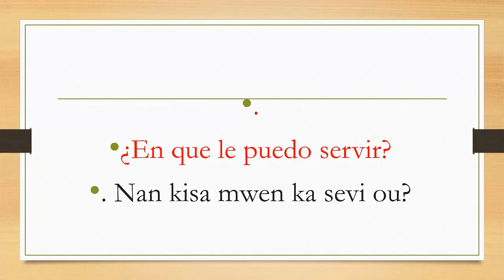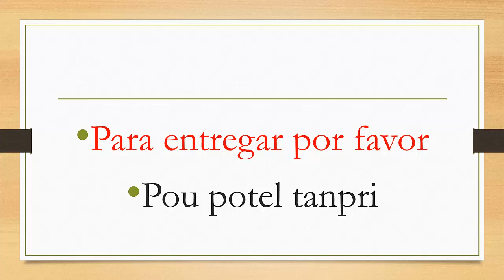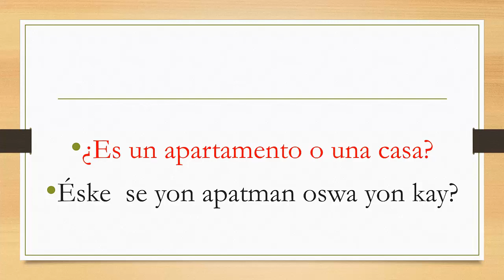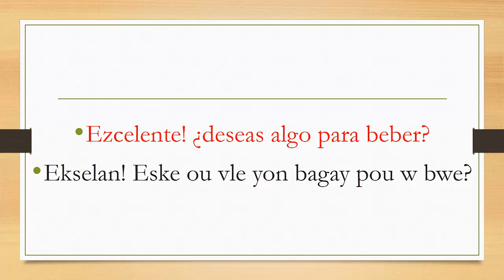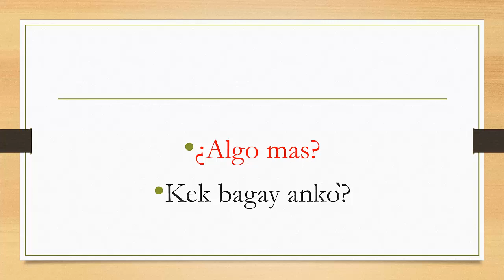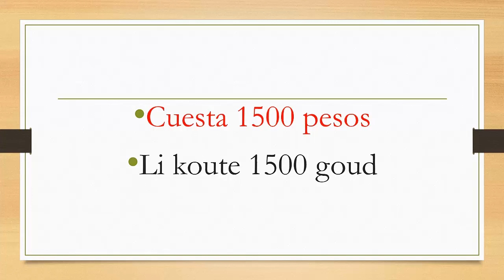Como recomendar una pizza de Español-Creol/Konman pouw mande yon Pizza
Si te gusta mi canal compartelo deja tu comentario de cualquier duda o pregunta